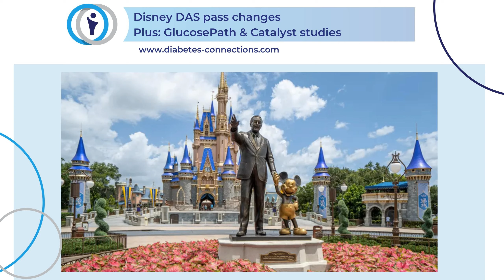Disney DAS pass changes, plus GlucosePath & Catalyst studies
Disney very recently made some changes to their Disability Access Services program – often referred to as a DAS pass at Disney World and Disney Land. We’re going to talk about why this happened, what it means for you, and what else is going on at Disney.

 Note: this interview was taped BEFORE the changes took place.

 More about Len Testa's Touring Plans here

 More about the DAS changes here

 We’re also spending some time talking about a new service for doctors called Glucosepath and about a new surprising study about cortisol and diabetes. I’ll also explain how these two guests can talk about all of these issues..

 Len Testa is co host of the fabulous Disney Dish podcast and the creator of Touring Plans the app and service of The Unofficial Guides to Walt Disney World, Disneyland and Disney Cruise Line. Testa is all about the math of theme parks – his guides are there to maximize the magic as he says – to make your waits shorter and save money – and it’s all based on calculations from his team.

 He teamed up with endocrinologist Dr. Bradly Eilerman to create GlucosePATH which uses computer science and clinical data to evaluate every possible treatment option, using data from the patient, FDA, and peer-reviewed journals, in just a few seconds.

 Dr. Eilerman also talks about the Catalyst study which looks at people with type 2 diabetes and measures cortisol.

 This podcast is not intended as medical advice. If you have those kinds of questions, please contact your health care provider.

 Find out more about Moms' Night Out - registration is open for Denver!

 Learn more about Gvoke Glucagon Gvoke HypoPen® (glucagon injection): Glucagon Injection For Very Low Blood Sugar (gvokeglucagon.com)

 Omnipod - Simplify Life

 Learn about Dexcom

 Edgepark Medical Supplies

  Check out VIVI Cap to protect your insulin from extreme temperatures

 Learn more about AG1 from Athletic Greens

 Drive research that matters through the T1D Exchange

 The best way to keep up with Stacey and the show is by signing up for our weekly newsletter:

 Check out Stacey's books!